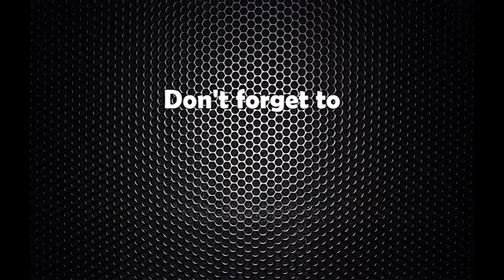राष्ट्रिय जनता पार्टी, नेपाल